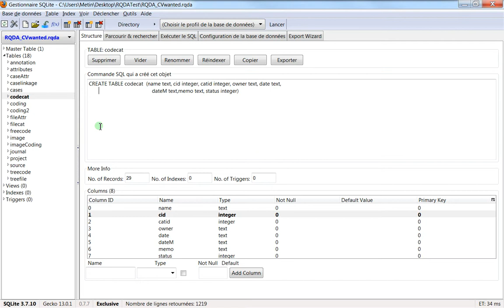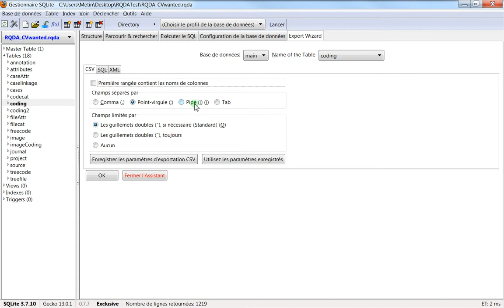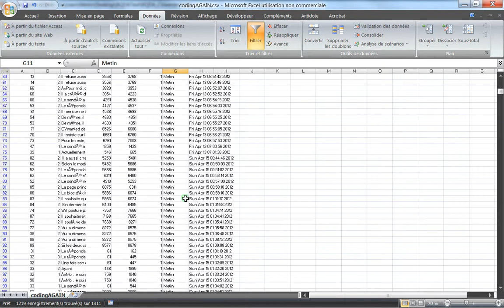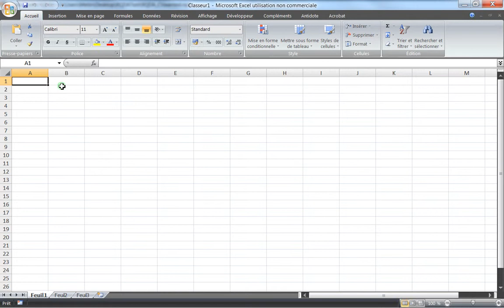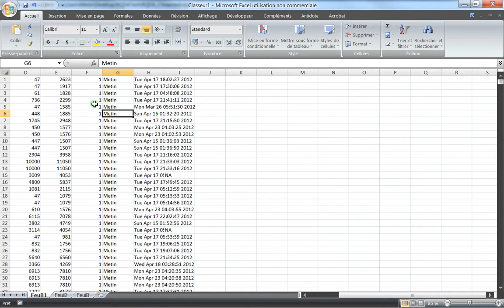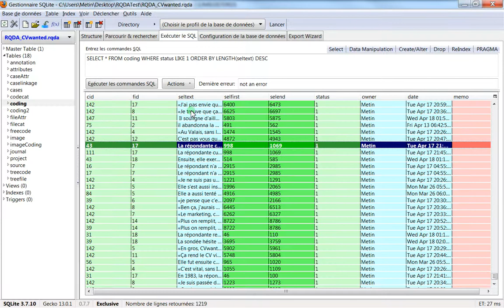22 Exporter des données RQDA (SQLite) en .CSV avec SQLite Manager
Exporter des données RQDA avec SQLite Manager